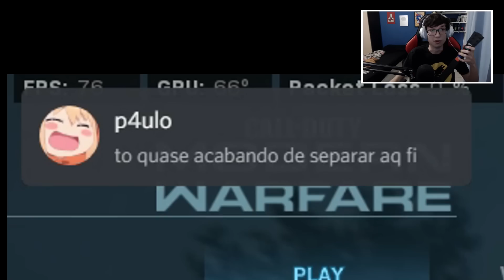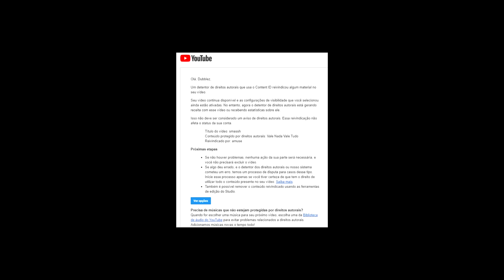joguei COD com uma GUITARRA do GUITAR HERO... mas por quê??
isso me deu aimbot. 😎

Musica do final ( geralmente ) : Free Bubble - City Lights